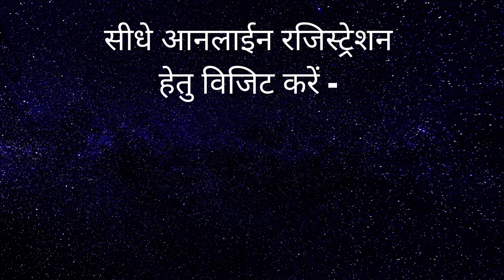राष्ट्रीय शिक्षक पुरस्कार - 2022 | National Teachers Award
भारत सरकार, स्कूल शिक्षा एवं साक्षरता विभाग के द्वारा राष्ट्रीय शिक्षक पुरूस्कार 2022 हेतु आनलाईन आवेदन विभाग की वेबेसाईट पर किये जा रहे है।  आनलाईन आवेदन हेतु पात्रता, नामांकन दी गई लिंक पर जाकर अपना रजिस्ट्रेशन कर सकते है।